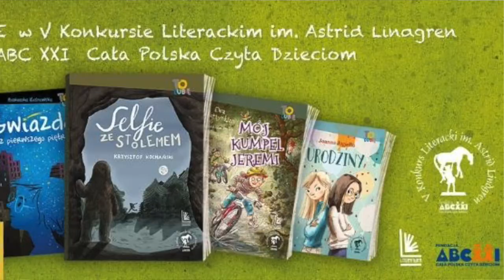MÓJ KUMPEL JEREMI - kilka słów od Autorki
Autorka -  Ewa Martynkien opowie Wam nieco więcej o swojej książce "Mój kumpel Jeremi"

📖📖 Czwarta klasa to dla Oskara i jego przyjaciela Jeremiego zupełnie nowy rozdział w życiu. Trzeba zacząć wszystko od początku. No prawie wszystko, bo przecież to, co najważniejsze, czyli przyjaźń, zostaje. Przynajmniej tak się im obu wydaje. Pewnego dnia Oskar wpada w kłopoty i decyduje się ukryć to przed Jeremim. To jego wielki SEKRET. Gdzie kończy się tajemnica i zaczyna kłamstwo? Czy dobrze jest nie mówić prawdy bliskim, zwłaszcza gdy jest się samemu w niebezpieczeństwie? Mój kumpel Jeremi to ciepła, pełna humoru opowieść o tym, co w bliskich relacjach jest najważniejsze. Nie tylko dla chłopców.

🏆 III nagroda w kategorii wiekowej 6-10 lat. Książka wydana w serii TO LUBIĘ dla dzieci w wieku 9+.

Książka nagrodzona w V Jubileuszowym Konkursie im. Astrid Lindgren na współczesną książkę dla dzieci i młodzieży, zorganizowanym przez Fundację „ABCXXI-Cała Polska czyta dzieciom” we współpracy z wydawnictwami: Literatura, Nasza Księgarnia i Publicat, pod honorowym patronatem Ambasady Szwecji, Biblioteki Narodowej i Instytutu Książki, dzięki wsparciu Partnerów Konkursu – Fundacji PZU oraz Fundacji AMF „Nasza Droga”.
Jury Konkursu pod przewodnictwem prof. dr hab. Joanny Papuzińskiej, nawiązując do najwyższych standardów literackich wyznaczonych przez jego Patronkę, wybrało spośród 384 nadesłanych prac i nagrodziło teksty o wysokim poziomie artystycznym i etycznym, które z pełnym przekonaniem można polecać do czytania dzieciom I młodzieży.
Więcej informacji o książkach nagrodzonych w Konkursie im. Astrid Lindgren